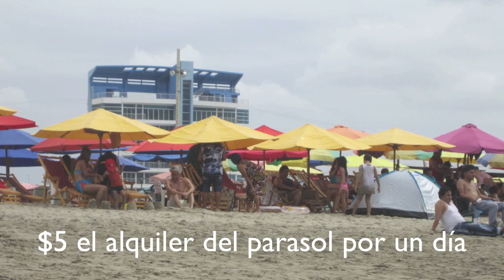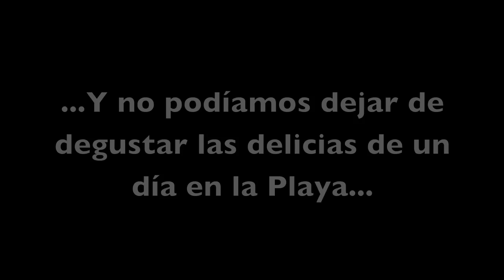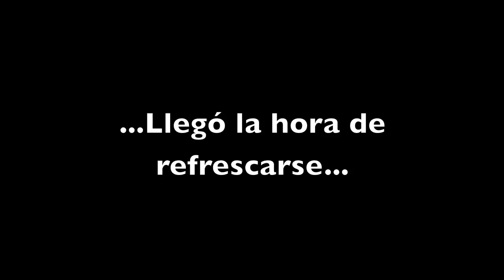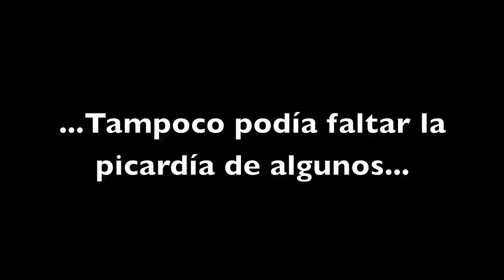D'Kultura presenta: La Playa del Guayas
Un paseo por el Cantón General Villamil, no podía faltar un reportaje para D'Kultura.

Les damos un agradecimiento especial a las Srta. Narda Camacho y Mariela Garcia por su colaboración en el video.